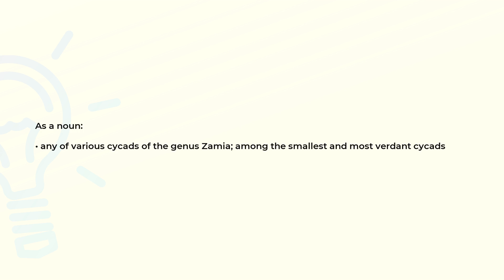What is the meaning of the word ZAMIA?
Definition and spelling of the word ZAMIA.

(00:00) Intro
(00:07) As a noun
(00:19) Spelling

As a noun (00:07):
• any of various cycads of the genus Zamia; among the smallest and most verdant cycads